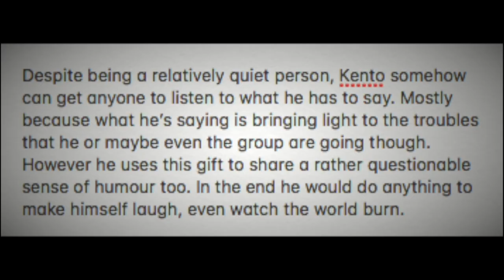Minecraft HC : Remastered #3 - Episode 6 (Kento's Mad World)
Mistakes are an inevitable part of human nature.

This series was GREATLY inspired by PBGGAMEPLAY and his Hardcore Series.

Character descriptions:

Lucca:

Lucca is the definition of always on edge, which is why he can lead a group effectively. Any sign of danger means that he will run thousands of kilometres away in the opposite direction. However, since he doesn’t have the best projection of voice, his warnings occasionally go unheard.

Aman:

Aman plays the role of the hyper experienced warrior. He goes head on into any situation. Despite his overwhelming skill in the basics, as well as the more advanced Minecraft concepts, his recklessness can cause himself and the group massive amounts of distress.

Kento:

Despite being a relatively quiet person, Kento somehow can get anyone to listen to what he has to say. Mostly because what he’s saying is bringing light to the troubles that he or maybe even the group are going though. However he uses this gift to share a rather questionable sense of humour too. In the end he would do anything to make himself laugh, even watch the world burn.

Kai:

Kai holds the role of manager in the group. He’s on resource collecting, job splitting, and shitty computer management. His personality is the opposite of his video recording quality, high quality.

I lost all the other songs in an effort to make the episodes better and accidentally deleting all the project files. I know I used the piano version of in a house, in a heartbeat, a couple songs from the last of us OST, some Adrian von Ziegler stuff, and the aforementioned fall by Ross Budgen.
P.S, Also Radiant Historia's Edge of Green.

~~Content Warnings~~
- Coarse Language
- Cartoon Violence